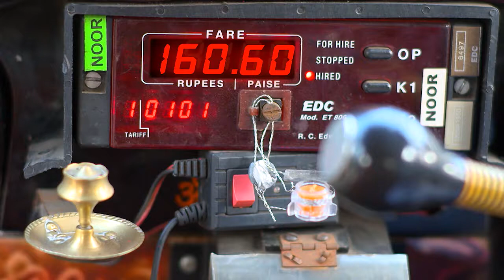VEZHAMBAL 47 TD 18 07 17